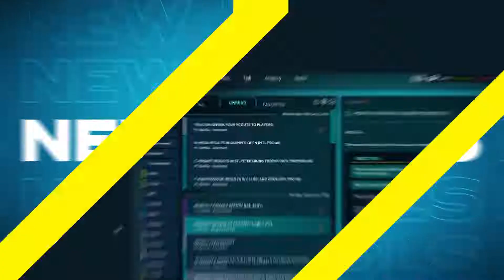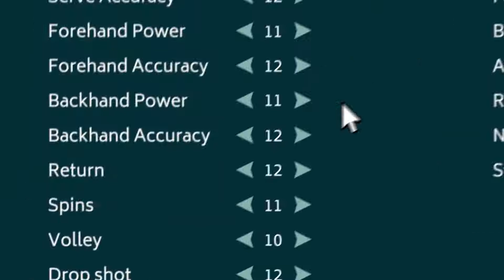Tennis Manager 2022 New Features Trailer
Rebound CG has announced Tennis Manager 2022 is scheduled to release on May 17 for $39.99 on PC and Mac. Players will take the helm of their tennis academy and guide athletes through training and tournaments to the dizzying heights of international success.